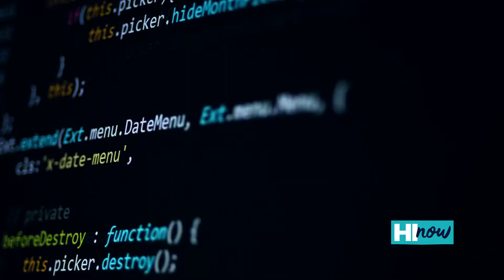Hawai‘i Pacific University's new certificate in cyber security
With almost half a million unfilled cyber security jobs in the US, HPU's cyber security certificate program provides individuals with the training they need to land a job protecting data and preventing cyber attacks.